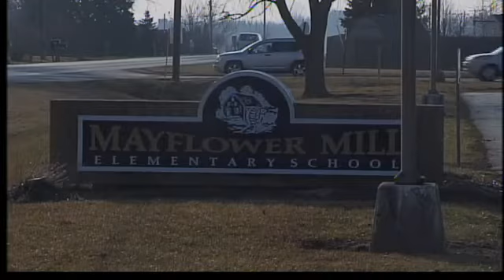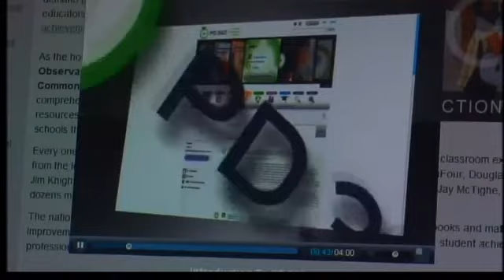TSC approves pilot programs to save $$$